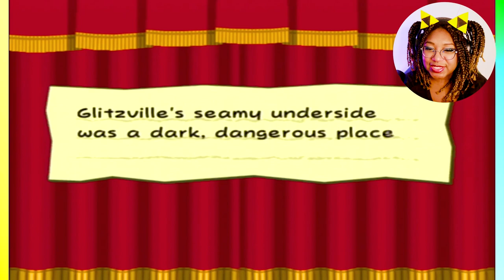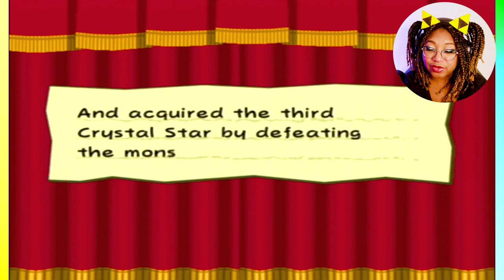He's The Real Boss? | Paper Mario The Thousand Year Door | Part 38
What happened to Grubba? Let's save the Glitz Pit in this playthrough of Paper Mario TTYD!

(I love Adventure, Mystery, and horror games)